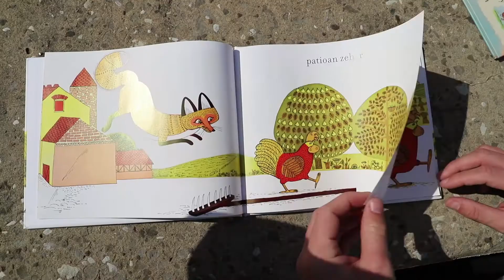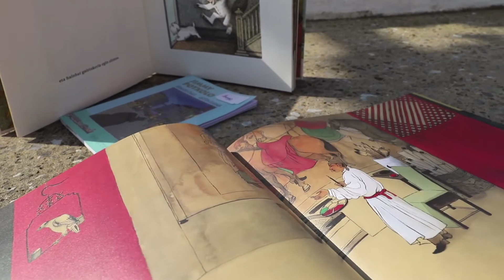Ikusi mikusi promo laburra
IKUSI MIKUSI Haur eta Gazte Literatura azoka.
Urriaren 8an eta 9an, Saran, Lapurdin!